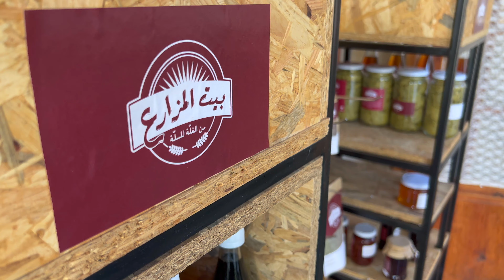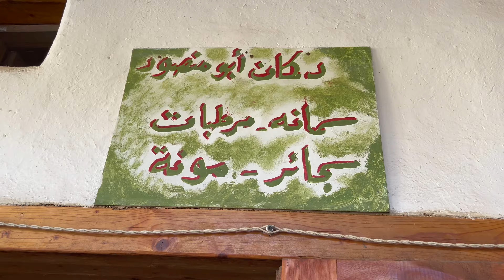Al Khan Al Maksoud, Taanayel: Back to the Roots in the Bekaa